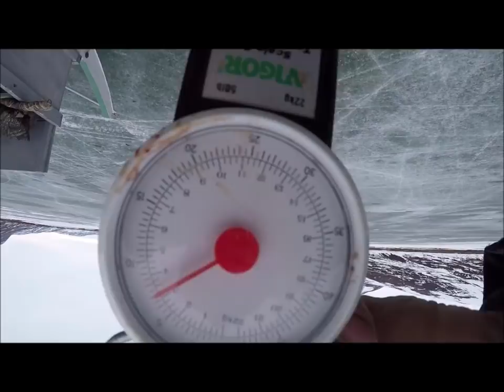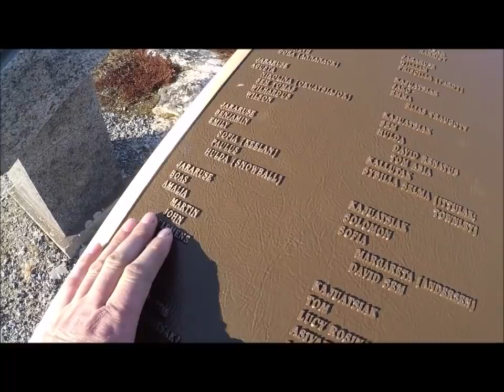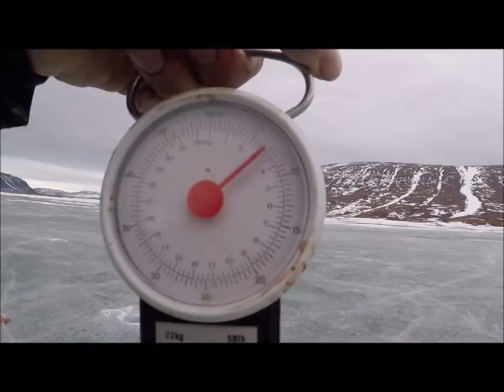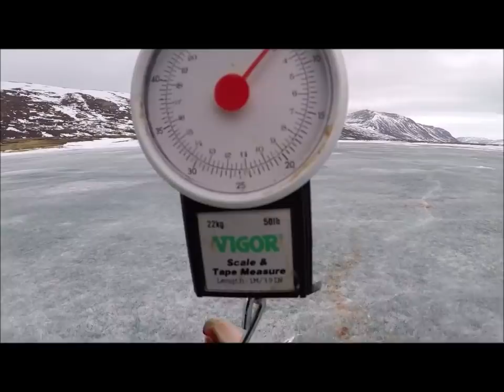Ice Fishing & Adventure Trip To Hebron (Part 2)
Ice fishing & exploring Hebron & surrounding area, dream trip...